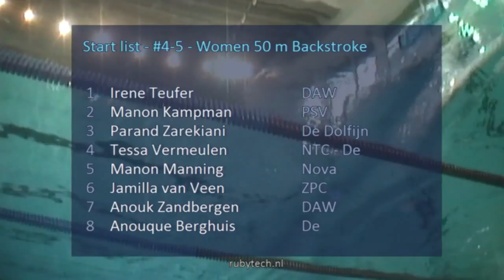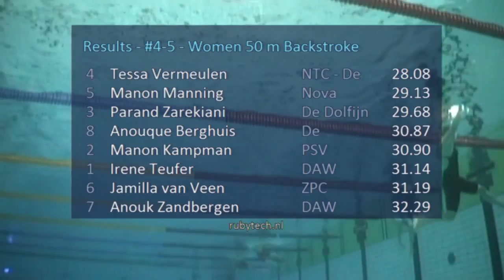ONK kb 2015 Tilburg #4 5 Women 50 m Backstroke | Zwemmen